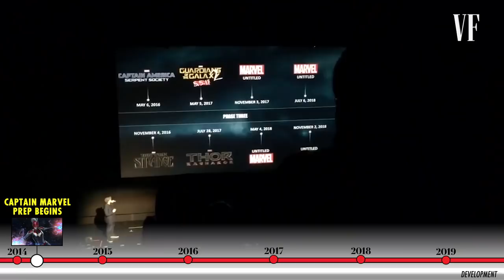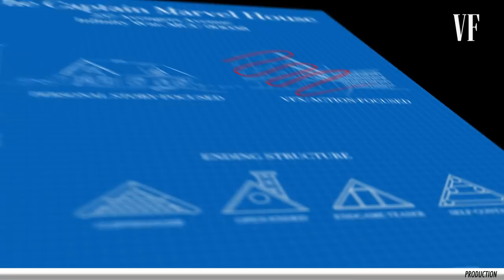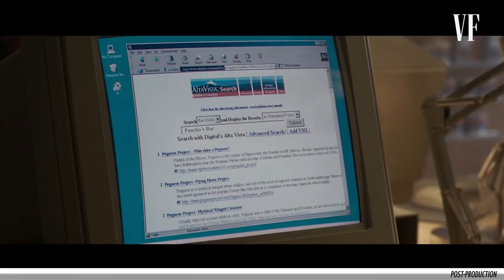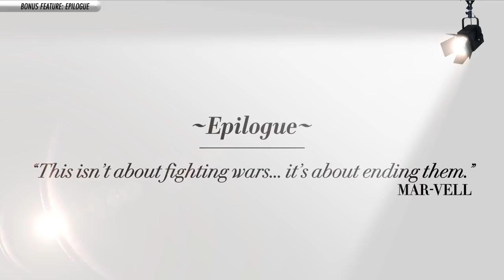Everything It Takes to Make a Marvel Movie | Vanity Fair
Marvel Producers Jonathan Schwartz and Victoria Alonso take us through the process of creating a marvel hit. Using Captain Marvel as an example, they go through every aspect of production, from writing and casting to post-production and release.

Captain Marvel is available now on Digital and Blu-ray.